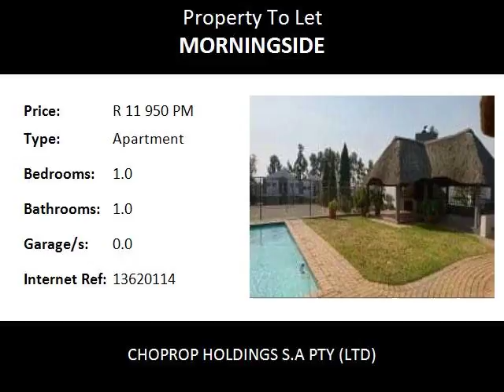1.0 Bedroom Apartment To Let in Morningside, Sandton, South Africa for ZAR R 11 950 Per Month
Bedrooms: 1.0
Bathrooms: 1.0
Garages: 0.0
Price: R 11 950 Per Month

Property Description:

Sandton Morningside
Mont Serrat, Fully Furnished Apartments, Small Neat Complex, 1 Bed, Sandton Morningside.!
Fully furnished apartments located in Morningside from only R 11950 per month. Mont Serrat is a small complex of apartments close to Rivonia, Sandton and also provides easy access to Woodmead and the N1 highway. Residents have access to a swimming pool area and tennis court as well as a clubhouse. There is also secure parking and 24 hour access control.

Fully furnished studio and 1 bedroom garden apartments all equipped with cutlery, crockery and appliances. The apartments have a great selection of TV channels including M Net, Supersport, Movies and Lifestyle as well as secure parking and servicing every weekday. Fibre is optional for longer leases however a Wifi Card is available FREE. Data Charges Apply.
RENTAL RATES FROM
Studio R 11950 Per Month
1 Bedroom R 11950 Per Month
Including Satellite TV, R 500 Electricity pm, Servicing Once A Week, Secure Parking, 24 Hr Security.